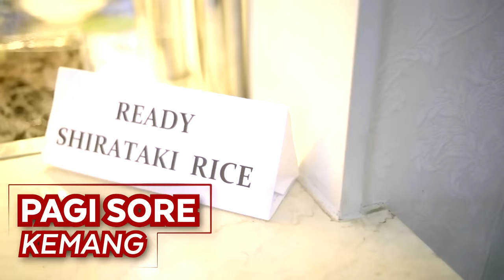DUEL RENDANG PAGI SORE TERENAK | DUEL RASA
Sama-sama Pagi Sore, tapi mana yang paling enak?

Buat yang mau dapet penghasilan tambahan, tonton terus videonya sampai habis karena saya bakal kasih tau caranya!